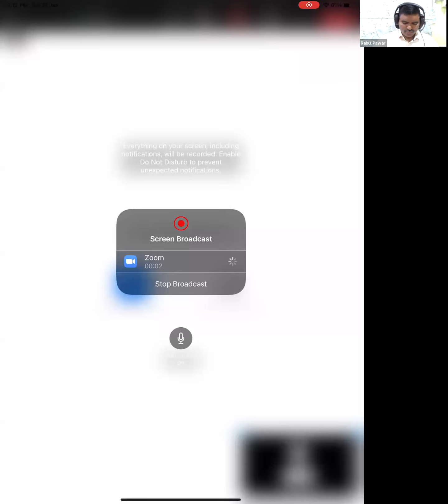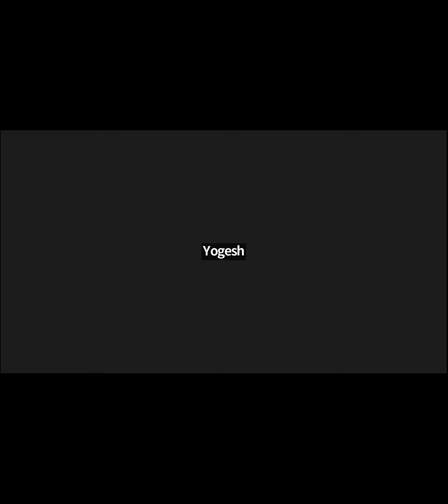Hebrew Nouns with Pronominal suffix_sat